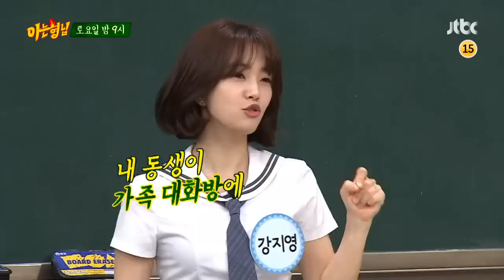아는 형님(Knowing bros) 186회 예고편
프리계의 간판 전현무 x JTBC 미래 간판 아나운서 강지영
미국 출신 아나운서 1호 래퍼 강지영?
홍명보 제치고 실검 1위한 강아나의 속사포 인터뷰!

현무가 생각하는 아형의 문제점☞ 이수근?!
수근 vs 현무， 콩트 연기 대결 커밍쑨♨

6월 29일 토요일 밤 9시 ‹아는 형님› 놓치지 마세요!